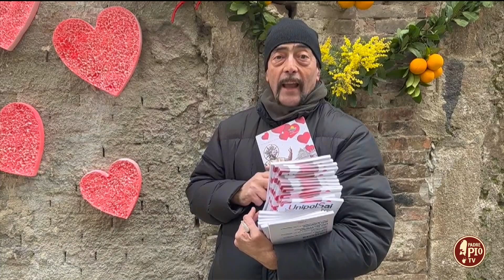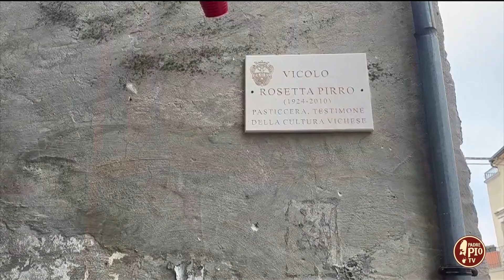Tra i vicoli di Vico del Gargano, addobbati a festa per San Valentino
Francesco Pupillo, del comitato feste patronali di Vico del Gargano, ci parla del santo del "Borgo dell'Amore" e di come San Valentino sia diventato patrono della città.  Un viaggio nella storia e nelle tradizioni di uno dei borghi più belli d'Italia.